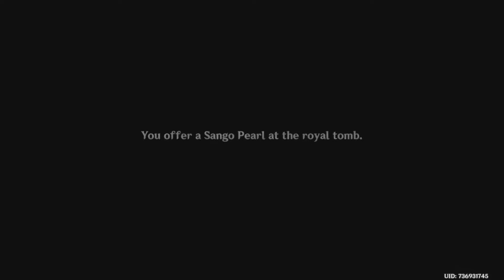Sun Children : Genshin Impact episode 113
We delve back to Enkanomiya and help another shade with the Sun children..